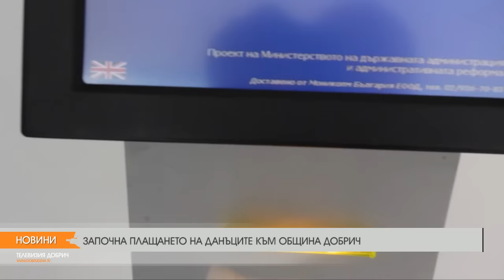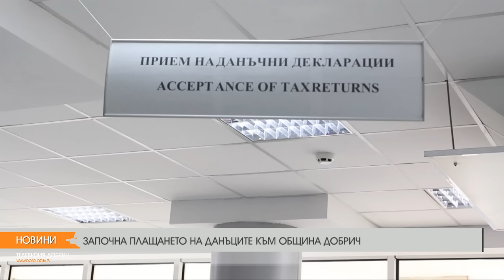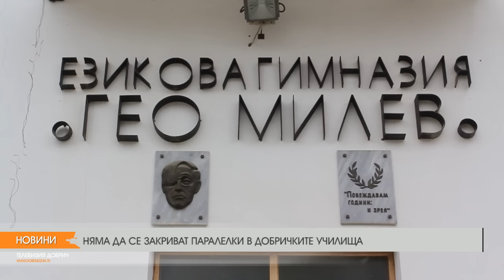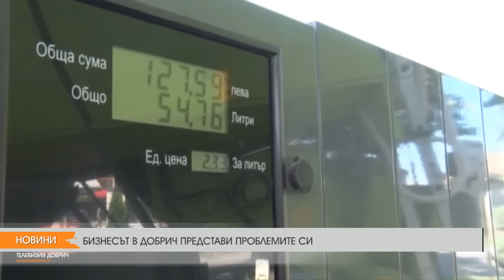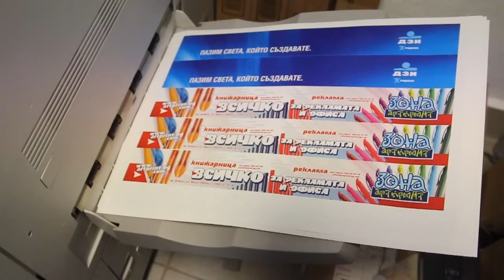ЕМИСИЯ НОВИНИ НА ТЕЛЕВИЗИЯ ДОБРИЧ ОТ 1-02-2016